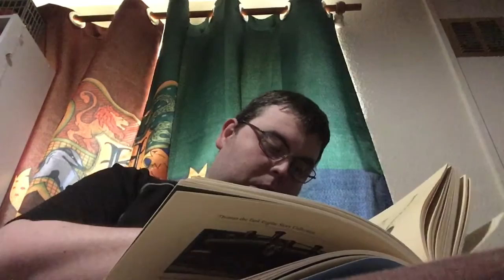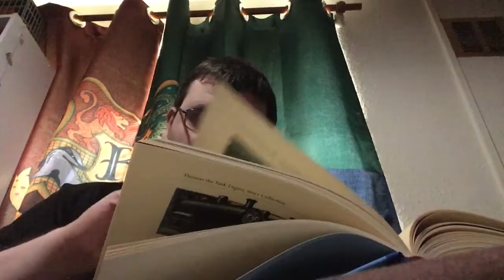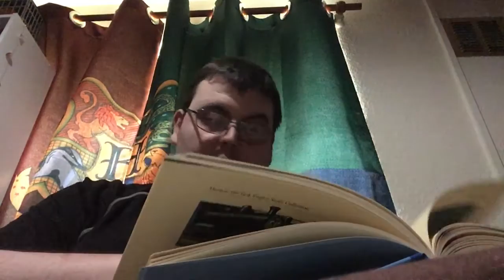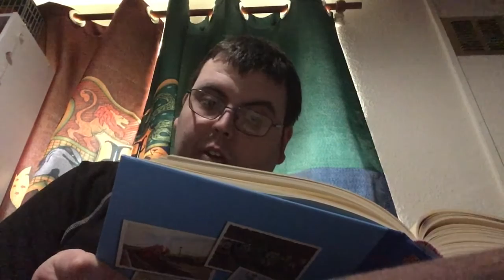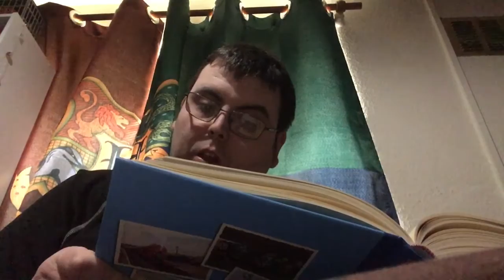11:045: Percy’s Promise | Percy the Small Engine #4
Series: Reading Thomas & Friends
Book: The Railway Series book 11: Percy the Small Engine
Story: Percy’s Promise
Written by James Barratt